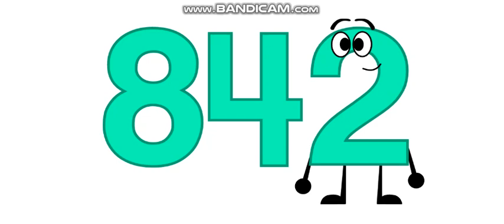Jumpstart Number Band 841-850 (for @Drake Lucas Chua (PART OF F GANG) )